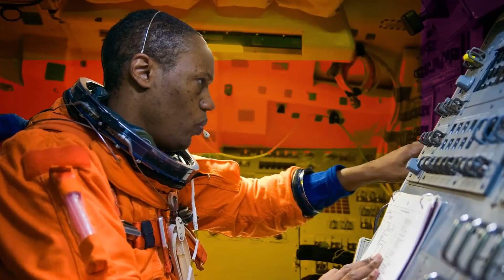🌈 Unveiling "The Color of Space"! NASA+ 🚀🔮 Series Concludes with Cosmic Splendor! 🚀🎇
Prepare for a visual feast as we unveil "The Color of Space," a mesmerizing series coming soon to NASA+. 🚀🌈🔮

🌌 Exclusive Premiere on NASA+:
Join us for an exclusive premiere as we reveal "The Color of Space" in all its cosmic glory. Witness the breathtaking visuals and vibrant hues that paint the canvas of our vast universe. 🚀🎆

🌠 Mid-Series Peek into Cosmic Chromatics:
Explore the mid-journey episodes, delving deeper into the cosmic chromatics that define each captivating episode of "The Color of Space." 🔭🌌

🎇 Grand Finale of Cosmic Splendor:
Don't miss the grand finale, where we conclude "The Color of Space" series with cosmic splendor and bid farewell to the mesmerizing hues of the cosmos. 🚀🌈🔭